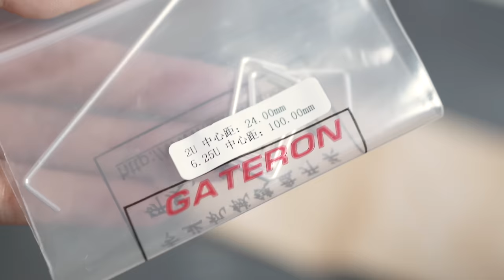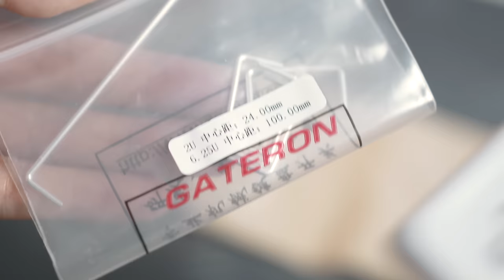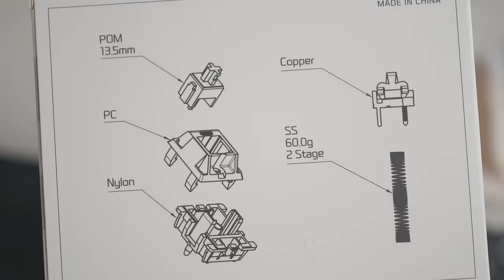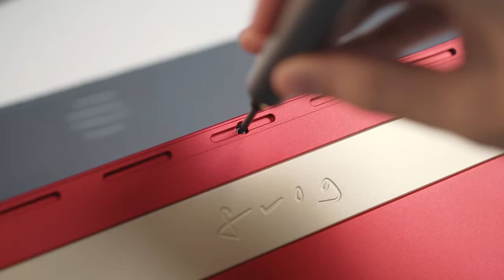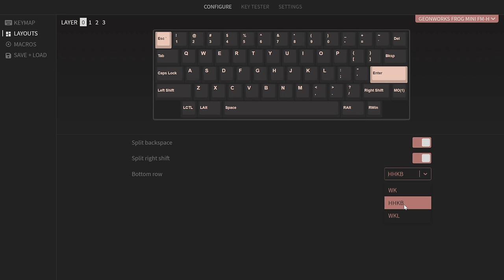FROG MINI Build (Geon Clear Switches, GMK hennessy, Full Metal Keycaps)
Geonworks *Not for sale yet

0:00 Intro
0:13 Package (*POM plate. NOT PC plate.)
0:53 Stabilizers
2:36 Mounting switches
3:37 GeekArk Triangle
3:57 Something went wrong 1
4:34 Aluminum plate
4:48 Something went wrong 2
5:14 GMK hennessey & VIA
6:05 Typing sounds 1 (GMK)
7:14 Full metal keycaps
7:57 Typing sounds 2 (Metal)
9:06 Thocky Spacebar?
9:29 Typing sounds 3 (Added small foam)

🎵 Music
Let Go of It - Wendy Marcini
The Chillest Sunshine - Ben Curtis